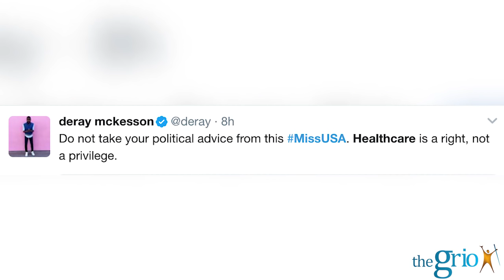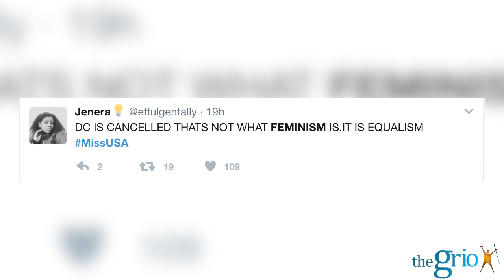Miss USA 2017 Kara McCullough Wins Fans & Critics Over Healthcare Comments